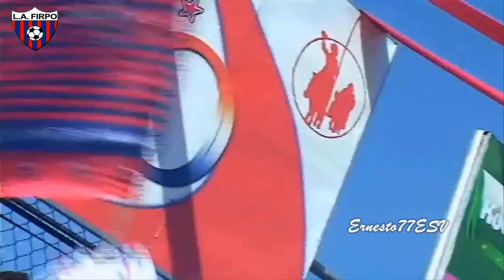El color entre Firpo 1-0 Aspirante por Fanáticos +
Fútbol Salvadoreño.